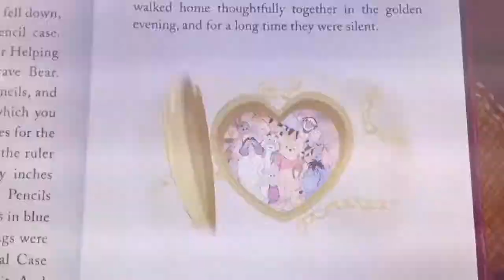Winnie The Pooh - John Bradlelum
This Is Just A Video Of Various Winnie The Pooh Characters Singing The Wiggles Song, “John Bradlelum” Enjoy!😉